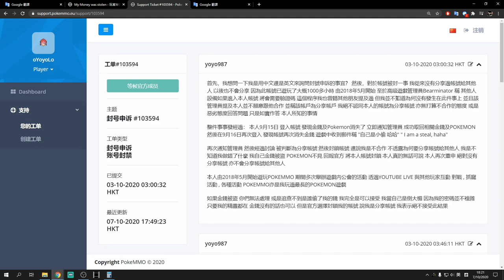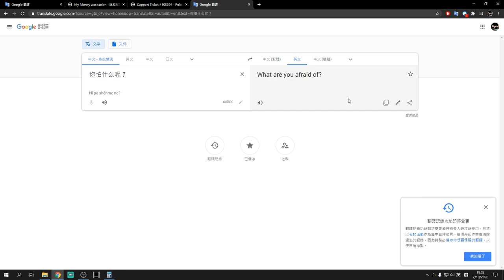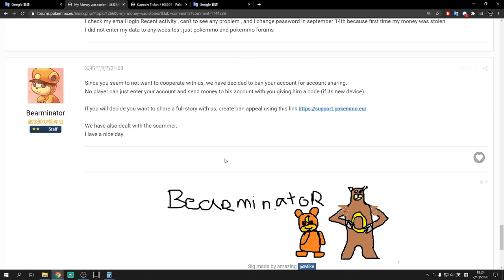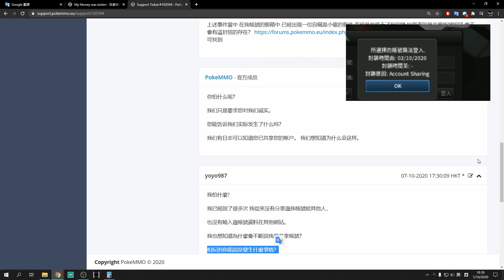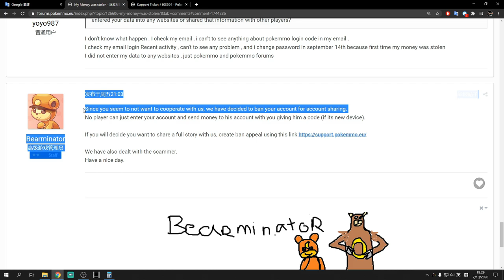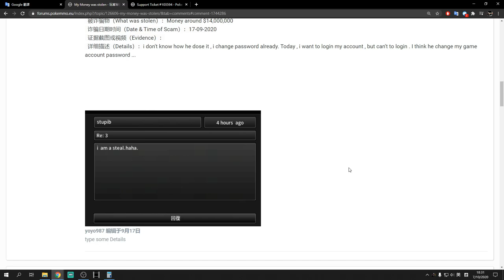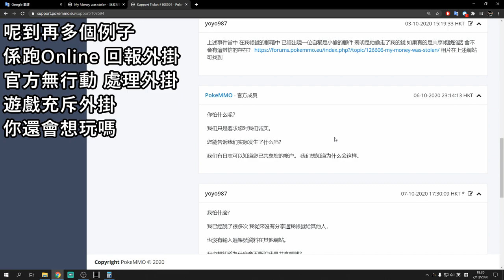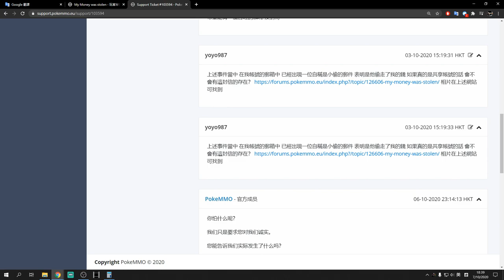【POKEMMO帳號被盜事件PART 2】官方只回4句回覆 第一句已經令人無奈了